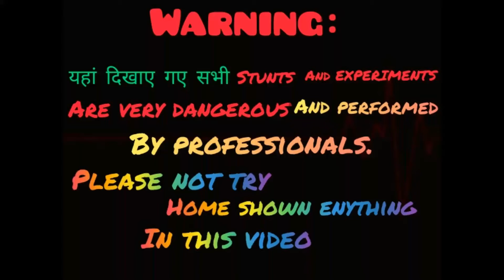spiner vs big sutli boom,spinnerपर लगाएं सुतली बम,crazy sooner experiment#spiner vs crackers#stash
hello dosto,
    aaj hamne aur ki boom aur spinner ke sath experiment kiya hai ,  I hope you are enjoying this video
crazy diy#paper vs spiner#crazy xyz#mr.indian hacker#desi experiments

spiner vs rocket